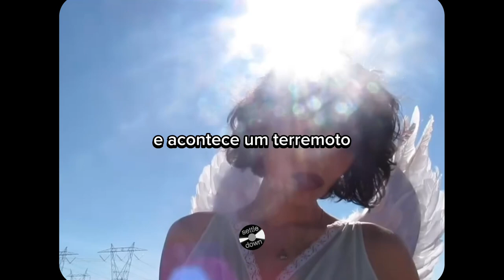rozie ramati - powder blue poem (legendado)